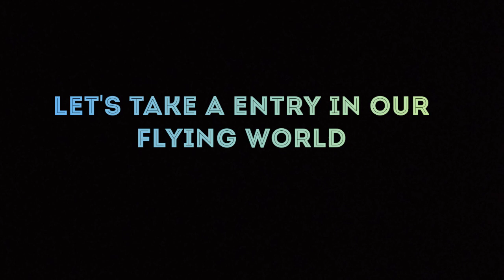How to make F450 Size Quadcopter at home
# How to make RC Drone
Hello there...
 This is a f450 size Quadcopter. This drone is very stable and easy to build.

I'm used-
 F450 glass nylon fibre frame.
 Readytosky 2212 920kv motor.
 Favourite littlebee 30A ESC.
 KK 2.1.5 Flight controller.
 5v/6v 3A BEC.
Flysky i6X Transmitter with IA10B receiver.
Orange 3s 3000mah 30C li-po battery
                               or
Orange 4s 5200mah 40C li-po battery.
Propeller - 8045 or 9047
I recommend 9047 propeller...

## Watch my before videos...

🎥 Haw to make Foldable RC Quadcopter Drone at home.(A K Gadget ...

* How to make Quadcopter Drone at home-

🎥 How to make a Quadcopter Drone at Home. (A K Gadget) - YouTube